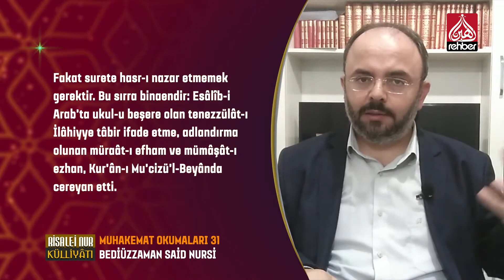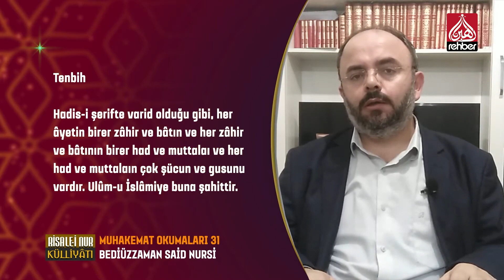Muhakemat Okumaları 31.Bölüm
Bismillahirrahmanirahim...

Ailemizin Kanalı

Frekans          :  12685

Polerizasyon  : V(Vertical-Dikey)

Sembol           : 30.000